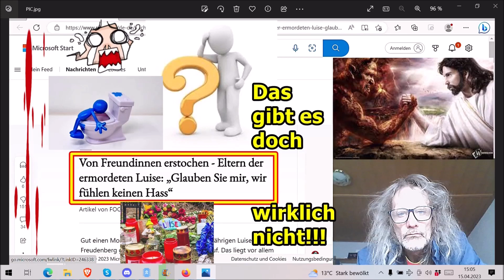Traurige Nachrichten an das Deutsche Volk vom 15.04.2023 ...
Die Adresse findet ihr im Impressum meiner Schrumpfkopf TV site:
Homepage Schrumpfkopf TV:

Schrumpfkopf TV,menschenverachtung,terror,horror,nwo,great reset,genozid,satanismus,vernichtung,antichrist,usw.,chemtrails,weitere gewalt,priester fotografiert und filmt missbrauchsopfer,Atomkraftwerke durch Säure endgültig zerstören,denunziaten-deutschland,